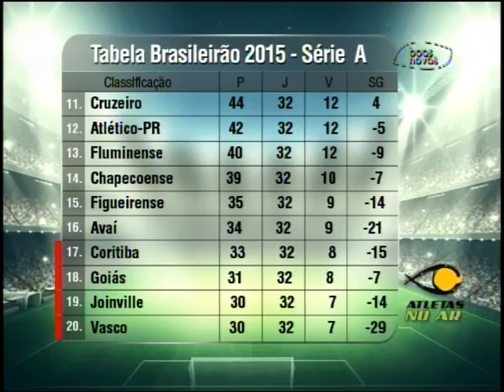Atletas no ar - (bloco 4 de 4) 27-10-2015